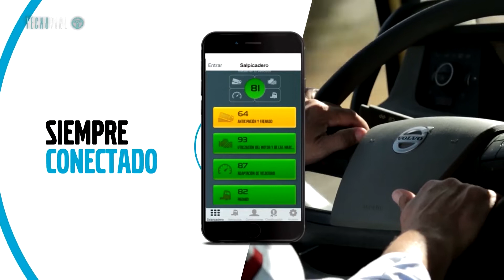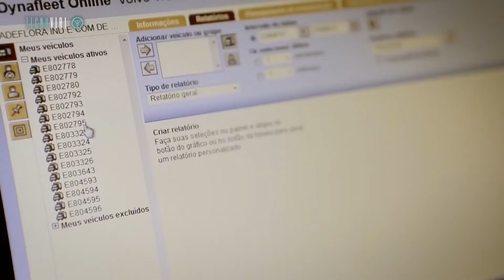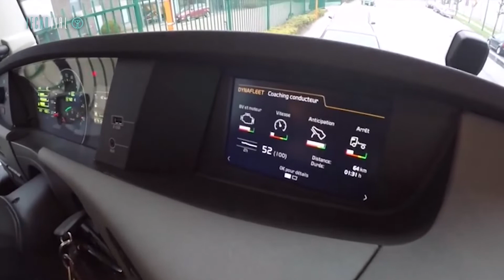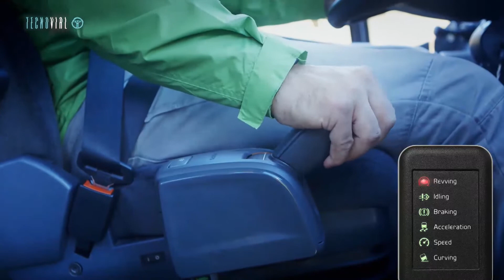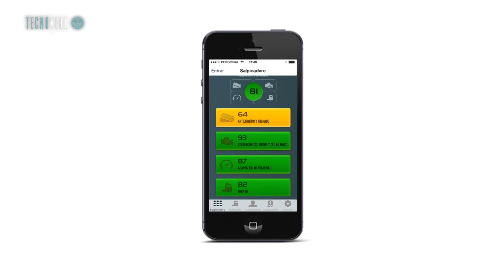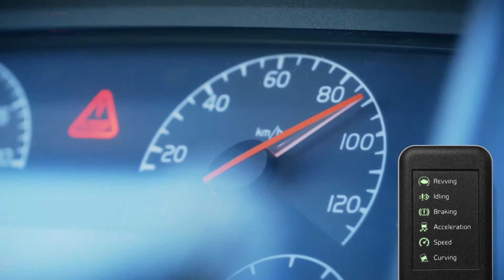DYNAFLEET PARA CAMIONES VOLVO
Dynafleet es la solución telemática de Volvo para la gestión de flota. Posicionamiento, rendimiento y consumo de combustible de los vehículos son los pilares de este sistema.
Alejo Maissonave, gerente de Volvo Uruguay, da detalles de este servicio.